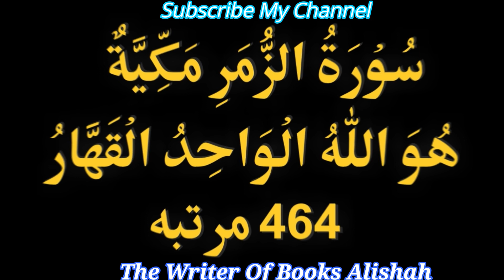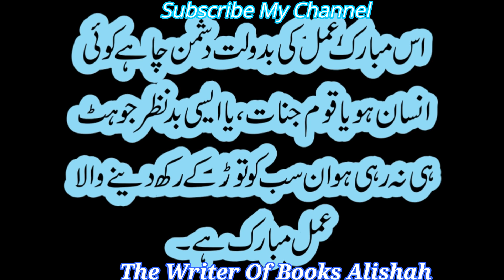Dushman Ki Taraf Se Har Aane Wali Cheez Ko Dushman Ki Taraf Wapas Bhejna By Alishah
دشمن کی طرف سے آنے والا
ہر دکھ، درد، بیماری، بد نظر، غم
وہ سب اللہ کے حکم سے دشمن
کی طرف واپس جائیگا ۔ اور
خاص اللہ کی پناہ میں رہنے کیلئے